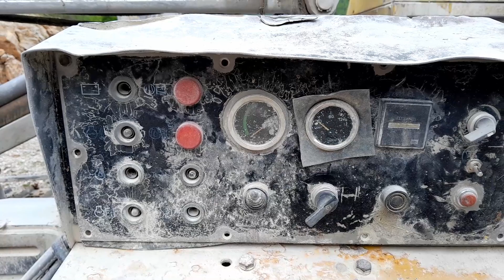Hladni centar || Aprilski dani